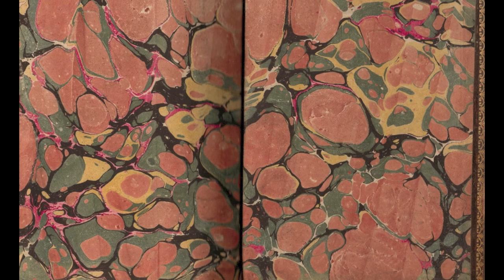Белоре́цк / Beloretsk in Pre-revolutionary photographs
Белорецк около 1900

Beloretsk about 1900

Beloretsk is a town in the Republic of Bashkortostan, Russia, located on the Belaya River, 245 kilometers (152 mi) from Ufa.
The town was and still is, known for its Iron Factory.In the beginning of the 19th century, Beloretsk Iron Factory had two blast-furnaces and eleven Catalan forges. By the end of the 19th century, the factory received the highest award at the Russian Countrywide Exhibition at Nizhny Novgorod.

Music;
"Reverie" from Three Pieces, Op.24, No.1 by Nikolai Tcherepnin